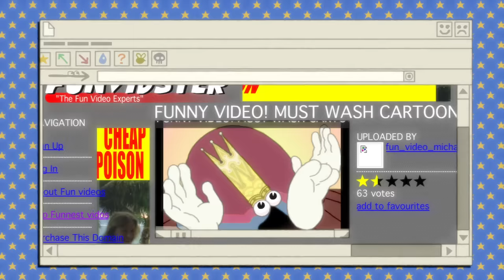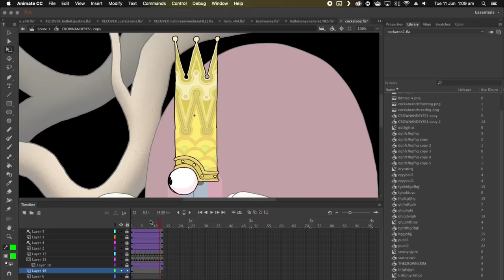The Patreon Video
Photography, baby costume and grownup makeup by my partner Zoë